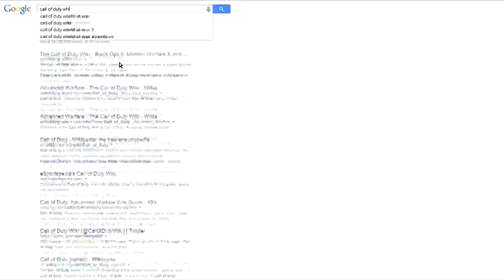MLG SUPERHOT montage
It's a pretty nice game. Get pumped for the full-version release.

Song: Razihel - Bad Boy
and for the record, 0:55 was a legitimate trick shot.